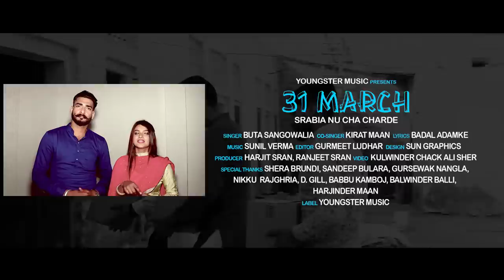31 March (Official Video) Buta Sangowalia | Kirat Maan | New Punjabi Songs 2019 | Youngster Music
Youngster Music & Ranjeet Sran Presents !!!

Official Music Video of New Punjabi  Song "31 March" beautifully sung by "Buta Sangowalia" and "Kirat Maan" Lyrics of the song are penned by "Badal Adamke" Music composed by "Sunil Verma" and Video Done by "Kulwinder Chakalisher"

Title : 31 March

Singer : Buta Sangowalia Feat. Kirat Maan

Lyrics : Badal Adamke

Video Director : Kulwinder Chakalisher

Special Thanks
GS Bugga

Copyright :  Youngster music limited!!!